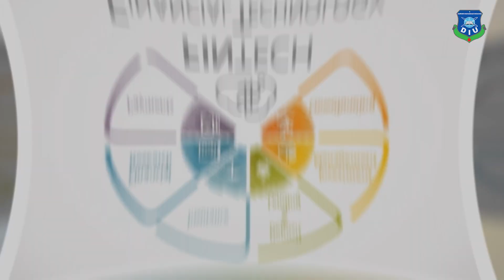Student exchange program in foreign universities is available Department of ITM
Student exchange program in foreign universities is available from the Department of Information Technology & Management (ITM) from where you can learn the core IT concepts along with management concepts because organizations needs people with skills that are rather unique and combines outcome in both management and IT.